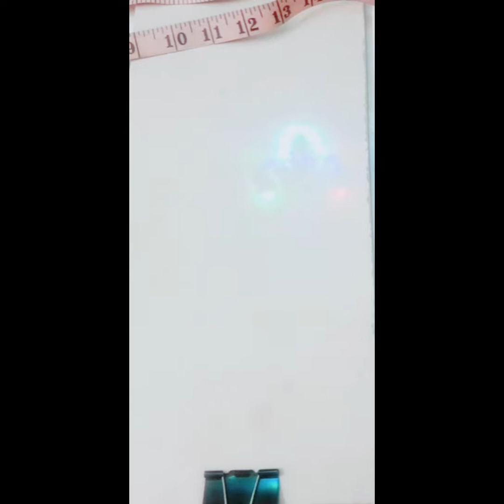Amazing Macrame Knots /Macrame patterns Easy